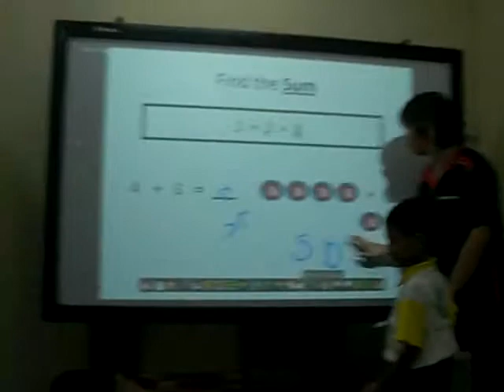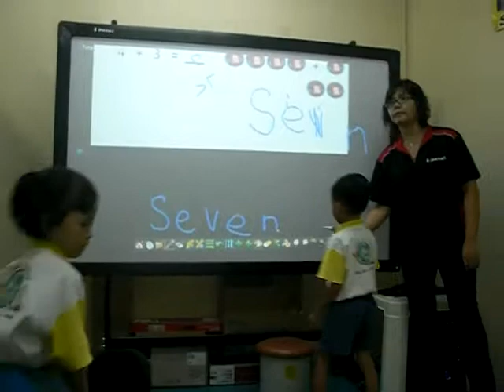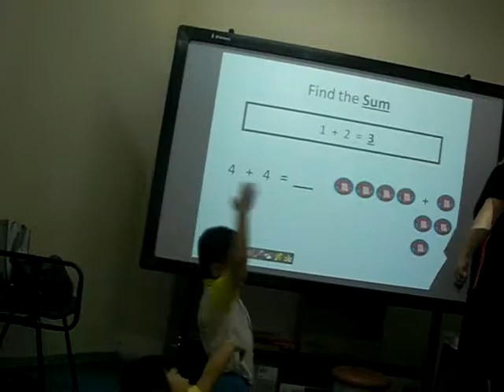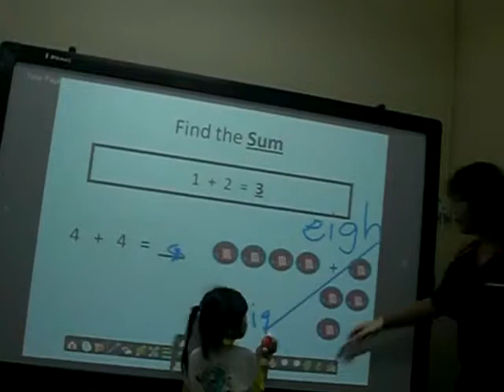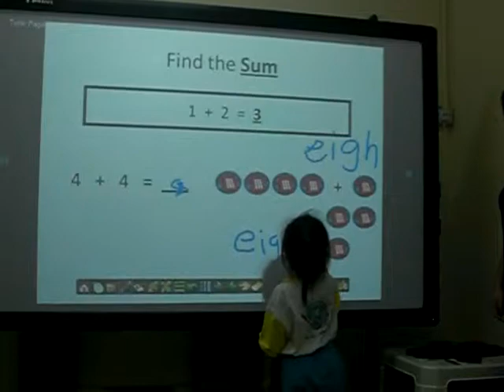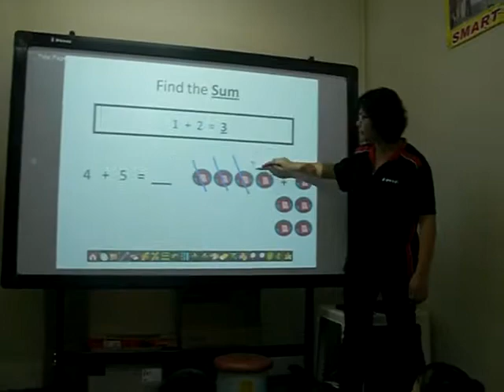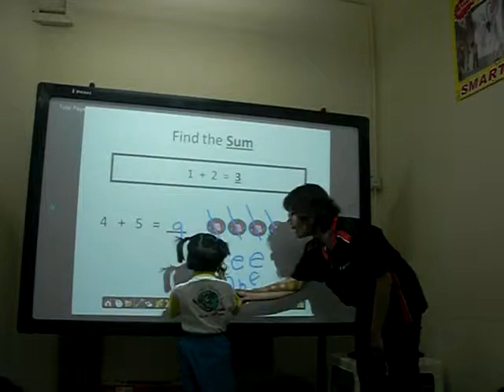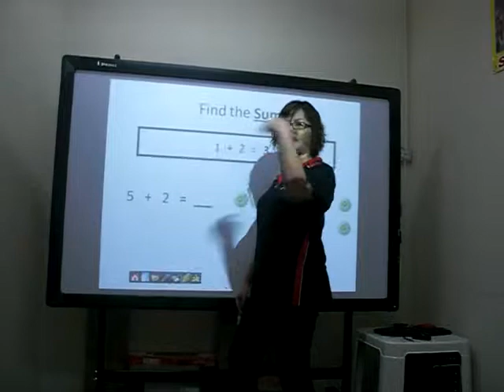TOUCHSCREEN INTERACTIVE LEARNING TECHNOLOGY AT SMART METHOD KIDS CENTRE CIMG4446.MOV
presents an interactive lesson using touchscreen smart screen during a preschool lesson from ages 4 to 6 which greatly enhance the teacher-student environment and create a positive atmosphere to the whole learning process. For further details please contact or SMS 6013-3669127 for the principal in charge